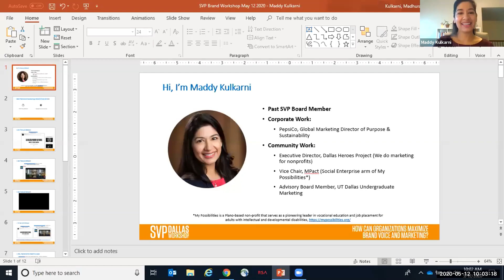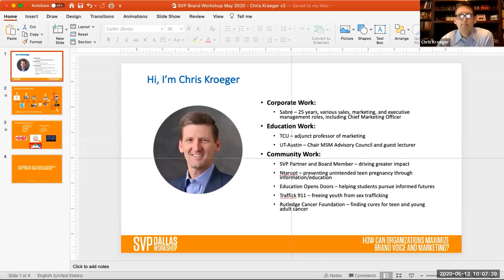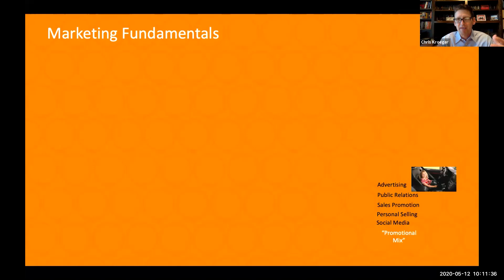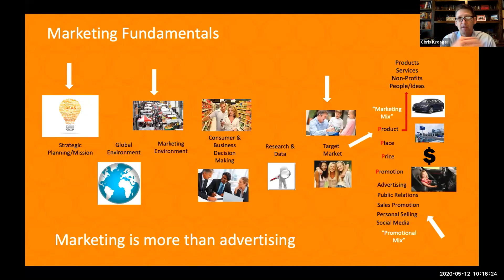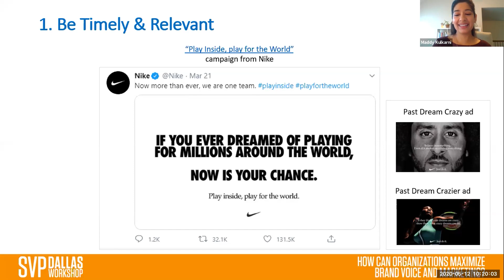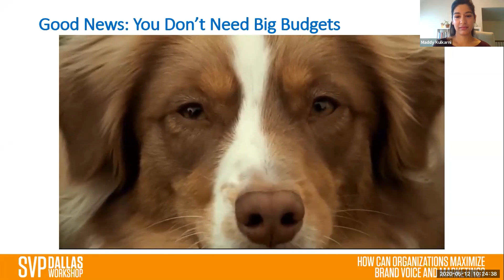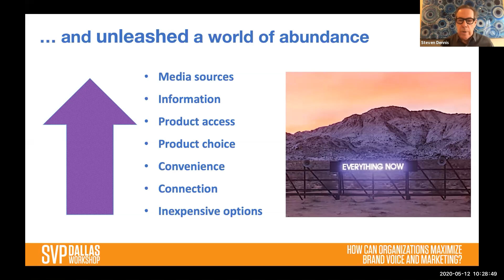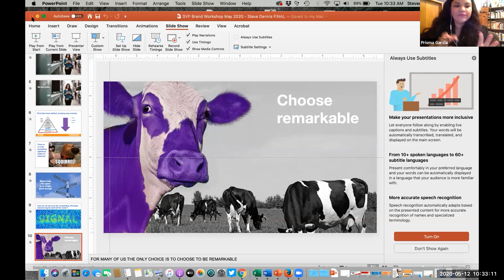SVP Dallas Workshop: How Can Organizations Maximize Brand Voice and Marketing?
Reality is setting in that the “new normal” is becoming “normal.” The pandemic is a stark reminder that we must practice innovative strategies in our business—for-profit and nonprofit.

The accelerated crisis will continue to challenge brands and ask us to rethink our messaging strategy, voice, and in some cases, even our mission. More than ever before, stakeholders are watching organizations respond. Businesses must work to create an authentic identity that will win and keep brand loyalty in a time with many unknowns.

In this SVP Dallas Workshop, we will listen and learn from SVP Dallas Partners Chris Kroeger, Maddy Kulkarni, Steve Dennis, and Tynesia Boyea-Robinson from CapEQ as they discuss the business realities of our times and give us a real-world look at how we can shift our thinking, maximize our brand and marketing relevance and encourage bold decisions from leaders.